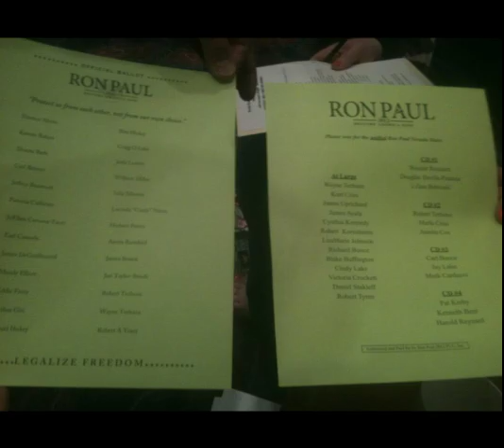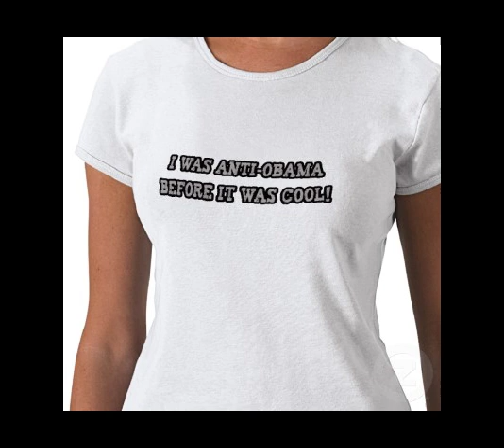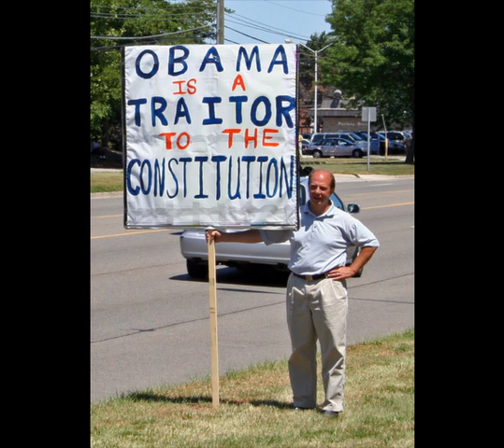CRAP LOAD of Obama Comics Jokes Humor Images and SNIP ITs withThree Shoe Posse